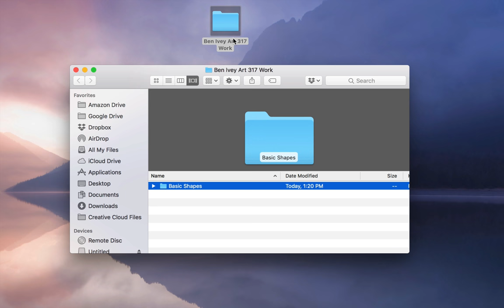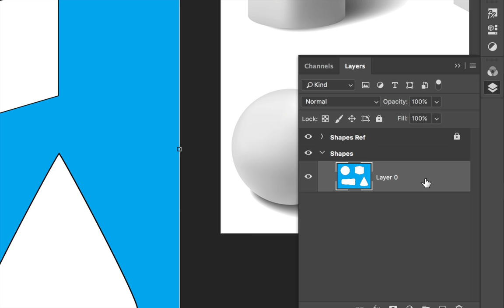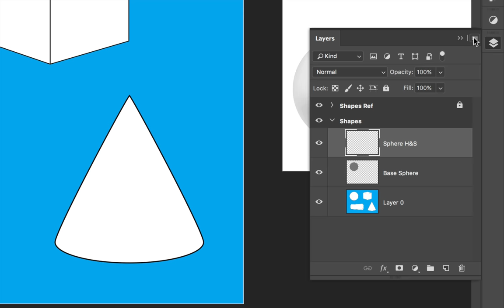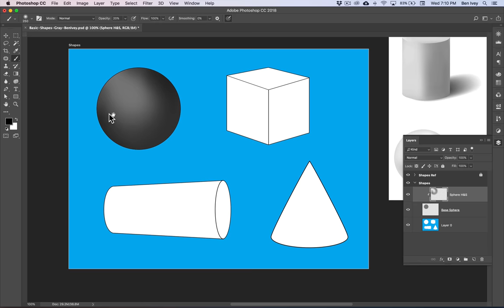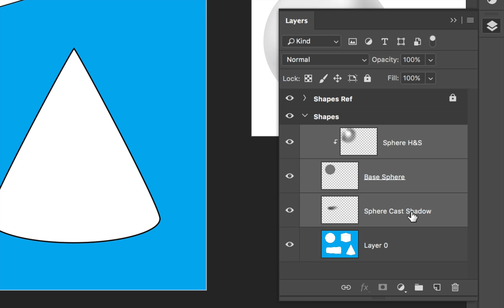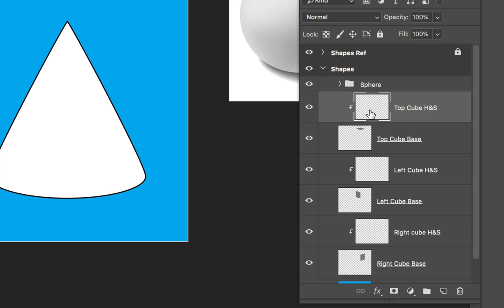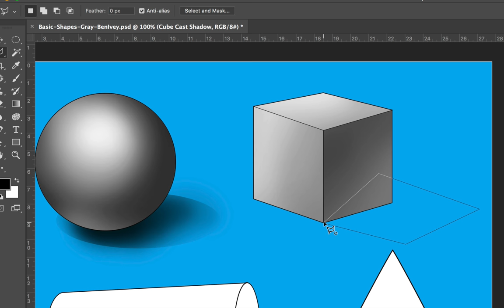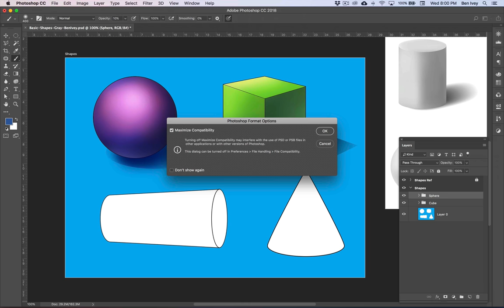Exercise: Basic Shapes Painting